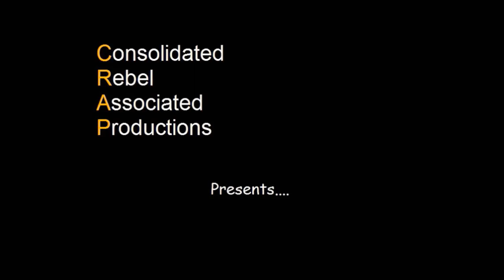Mr H's UK lockdown vlog, Day 9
As the UK heads towards double figures living under lockdown Mr H takes his daily exercise later in the day than usual and considers what the financial impact of the Coronavirus outbreak will be when the crisis is finally over.